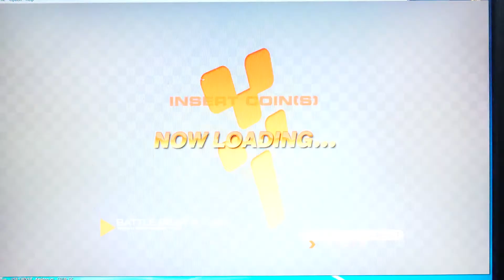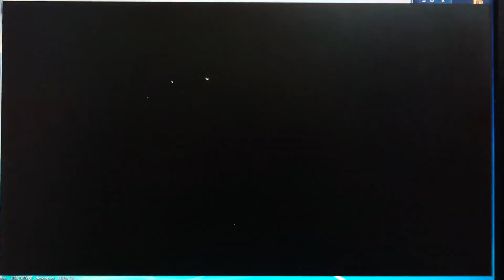【NESYS Revival】BG4t Beginner B Standard Xsara Tuned/ MT Ver.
Emulator: TeknoParrot

Controller: Logitech G27

Lap1: 32"612 (32"479)/ 21"036 (20"906)

Lap2: 27"343 (27"343)/ 21"303 (20"906)

Lap3: 27"530 (27"343)/ 20"906 (20"906)

Total: 2'30"730

セッティング:
ターボ Lv3
ミディアムタイヤ
6速ファイナルS.High
ラリーサス
S7 S10
H1 H1
L3 H10